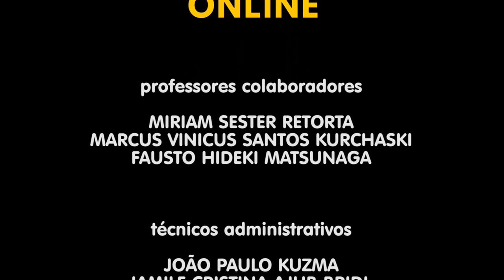Mensagem Final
Olá. Os vídeos da seguinte playlist fazem parte do curso “UTFPR Online” que pode ser acessado através do Portal Sophia pelo Caso você tenha chegado até aqui e possua interesse no assunto proposto, faça sua conta e inscrição gratuitamente no Portal Sophia.